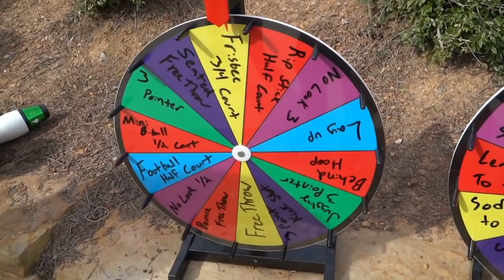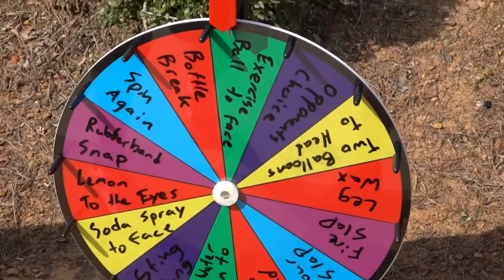MISS The TRICK SHOT, Get PUNISHMENT In SLOW MOTION! Ft. Legendary Shots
Josh Horton
365 E Ave. Del Los Arboles

•Follow Josh @JugglinJosh on Instagram!